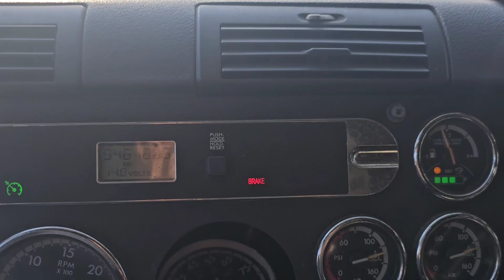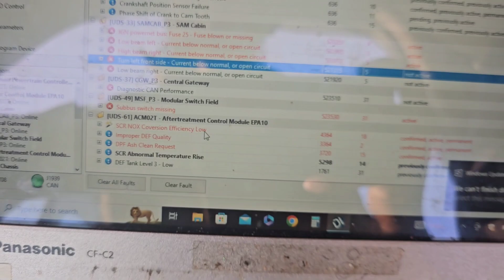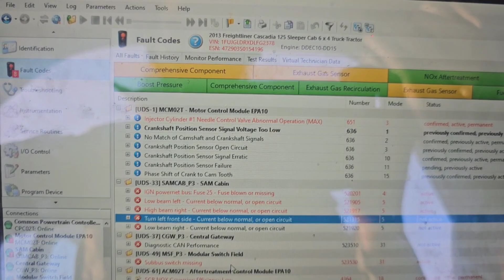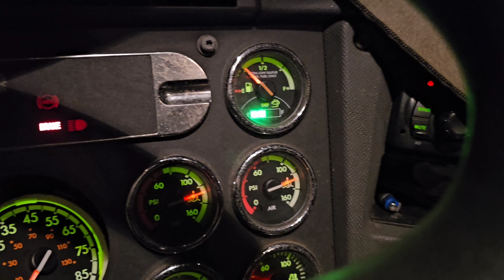Bad Injector & Bad Def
Texas Tour almost interrupted
do to several issues